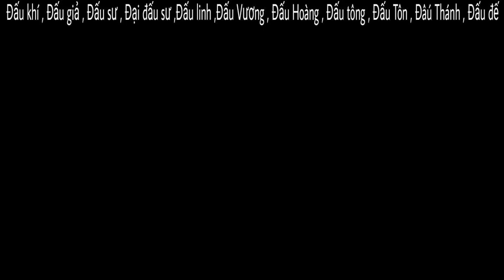Đấu Phá Thương Khung ( Bản Đặc Biệt ) | Trung Châu Phần 6 Tập 23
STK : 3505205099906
►Viettinbank ( MAI GIA CUONG ) .
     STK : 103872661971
►Kịch bản & Bình Luận: Mai Gia Cường
►Edit: Mai Gia Cường
►Tác Phẩm & Anime 3D : Đấu Phá Thương Khung & 斗破苍穹
►Tác giả: 天蚕土豆（李虎）Thiên Tàm Thổ Đậu
►Nội dung video :